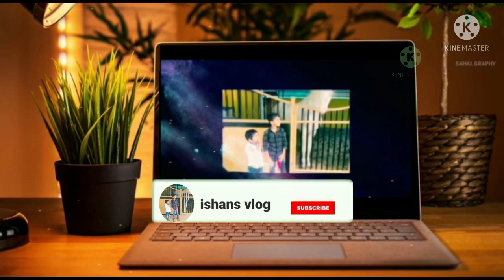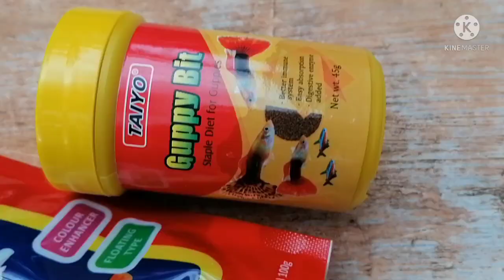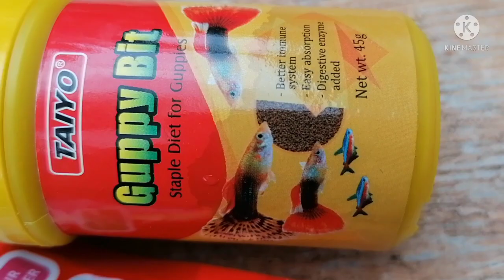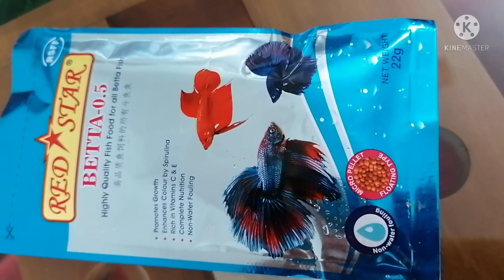നമ്മുടെ മീൻ കുളത്തിൽ മീൻ വാങ്ങിയാലോ| fish pond |ishans vlog| ishan |malayalam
fish pond
 fish
New fish
ishans vlog
ishan
malayalam